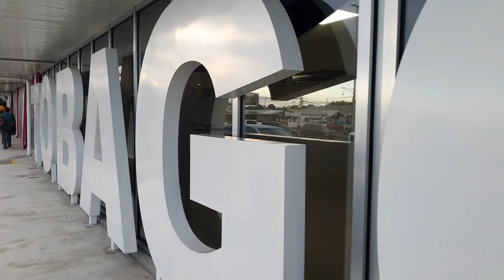One Day Inshore Fishing Mission In Tobago! Searching The Beaches For Fish! Caribbean Adventure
A couple weeks ago, I made a one day trip to Tobago to meet up with the Snook Master to do some inshore fishing!

After the last trip, I was hopeful to catch another big snook! Unfortunately, the conditions totally changed and the fishing proved to be very difficult. So we had to turn to plan B and target some different species!

Luckily we ended up catching a few fish and the trip turned out to be a lot of fun as usual!

This mission was real vibes and a lot of fun! Hope you guys enjoyed watching! Please share with anyone you think might enjoy! Fish On!